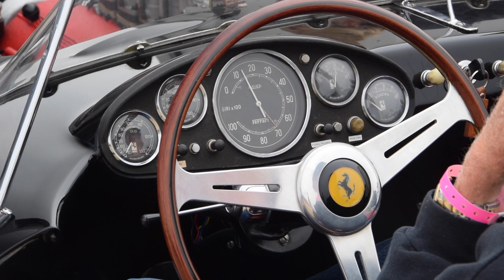Car Week 2017 - Ferrari 70th Anniversary Pebble Beach Concours - Preparation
Here are the preparation and setup for Ferrari's 70th anniversary concours at Pebble Beach during Car Week 2017. Enjoy!